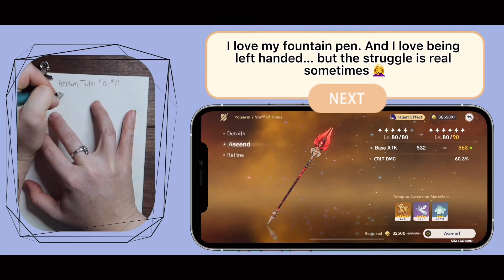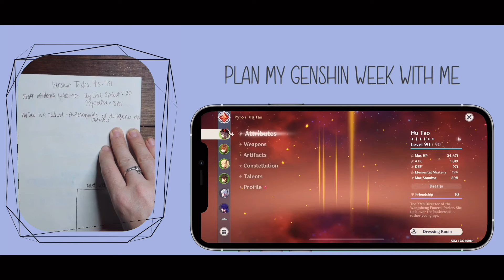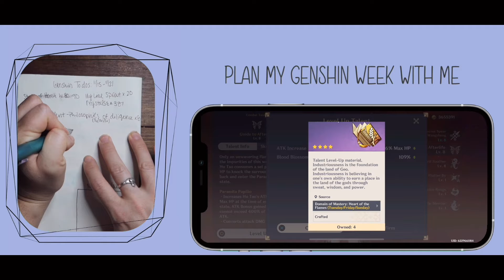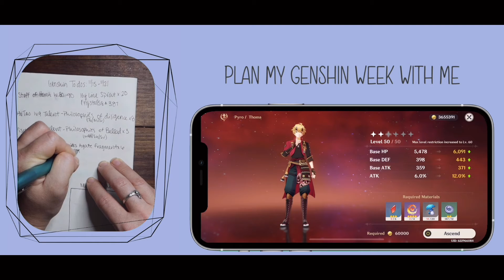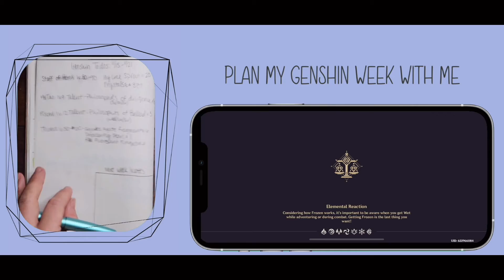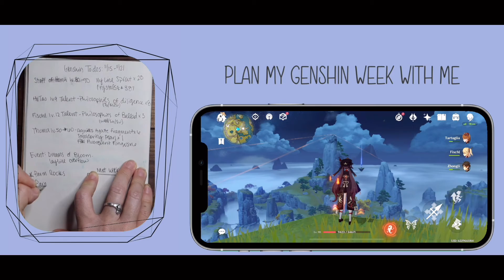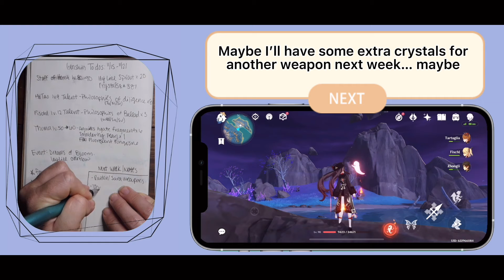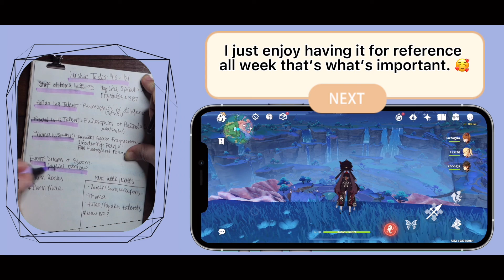Plan My week in Genshin Impact [ASMR mobile play]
Hi! I am an AR 55 casual battle pass & welkin moon mobile genshin impact player who also happens to love to plan. I wanted to start documenting my plan with me for my weekly todo’s. I started to feel overwhelmed and lost because I wanted to level up all my characters, talents, weapons all at the same time. So I started to break it down and take it little by little. For me, deciding what I want to do at the beginning of the week and planning it all out keeps me on track. Let’s be honest, crossing things off is always satisfying too.

Currently saving for :
Eula... but maybe Itto...